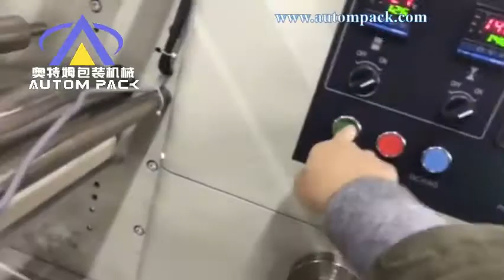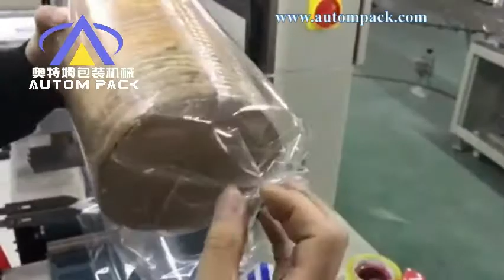ATM 600P Fully Automatic Horizontal Wrapping Flow Ice Cream Lolly Popsicle cake Packing Machine